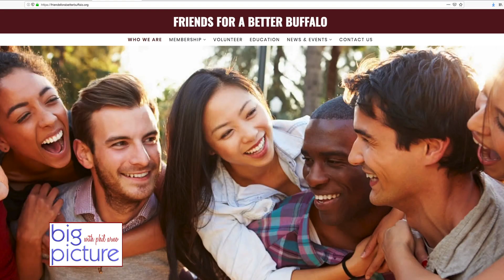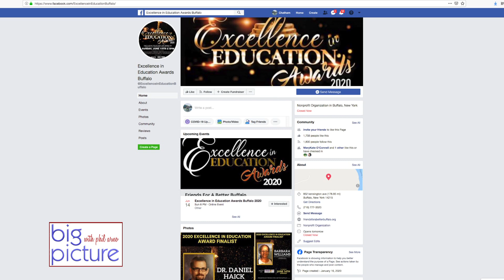Big Picture - Nina Heard & Terrance Heard, Excellence in Education Awards